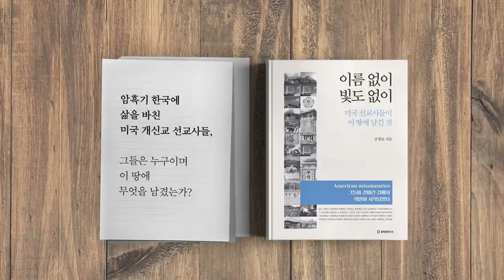공수처 강행 / 핵심정리 [공병호TV]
공수처 강행 / 핵심정리

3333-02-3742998 카카오은행 (예금주 : 공병호) / (텔레뱅킹 : 090 & 은행코드 : 90)